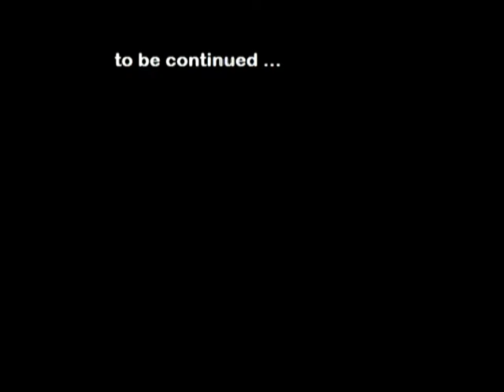obiwan ginobili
v 1.5 counter strike vol6